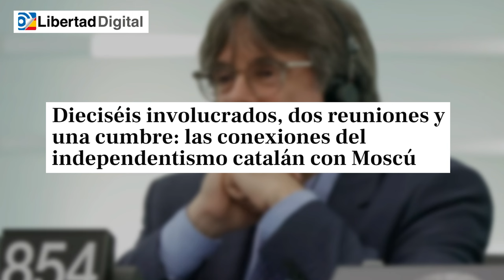Escándalo: La Guardia Civil investiga el pagaré millonario de Putin al asesor de Puigdemont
¡Escándalo en España! La Guardia Civil está investigando un pagaré millonario que Putin le dio al asesor de Puigdemont del distritotv. Descubre todos los detalles de esta controversial situación en este video.